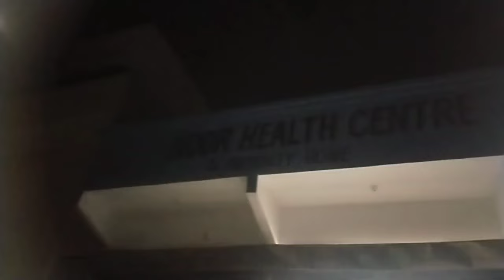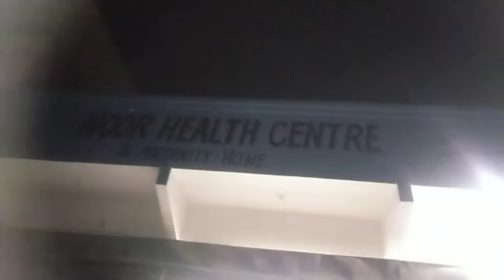IM BACK WITH ANOTHER VLOG😍😩||BOTH ENJOY KIA♥️||SAIRA AKHTAR VOLGS